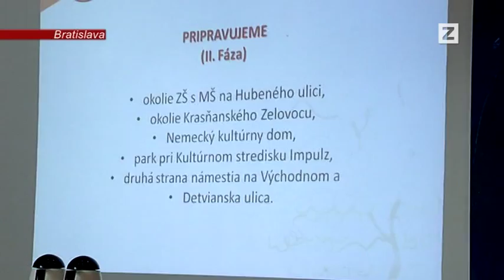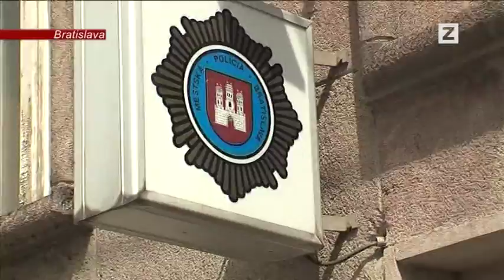SPRÁVY | 29.08.2013 | Račiansky kamerový systém